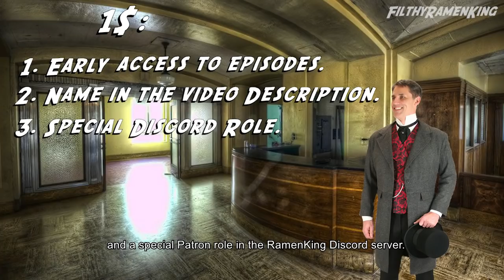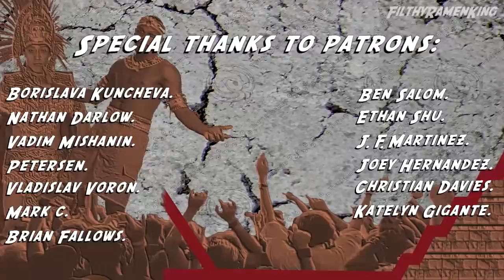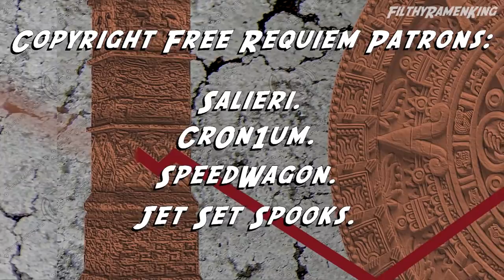JoJo's Copyright Free Adventures In England - Episode 3 "Heavy Breathing"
Big thanks to my Patrons:

SpeedWagon.
Jet Set Spooks.
Cr0n1um.
Salieri.
neuropathos.
Tankerrex.
Lukundra.
Jolyne_Kujo101.
Alfie Rogers.
BelladonnaTheFreak.
Spencer Witte.
Ben Salom.
Borislava Kuncheva.
Christian Davies.
Erik Olsson.
Joey Hernandez.
james smout.
Ell.
Juan Francisco Martinez.
Vladislav Voron.
Filler Username.
Brian Fallows.
Nathan Darlow.
Katelyn Gigante.
Mark c.
Kenryk Abraham Chacko Ky Fu.
Alex W.
Bruno.
TGMGxJohn.
Riptionary.